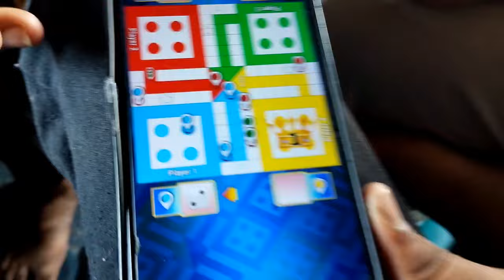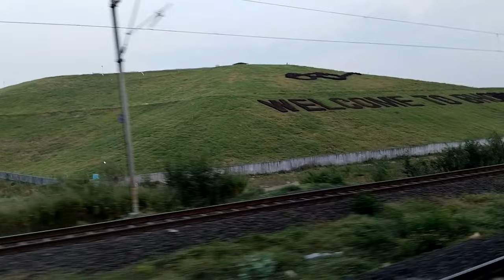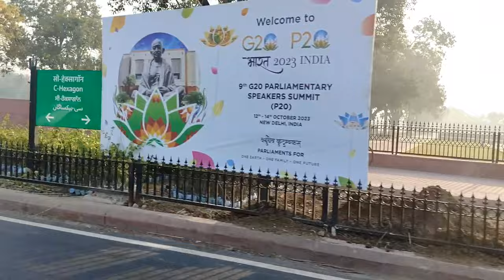Finally National Gatka Khel ne Delhi poch Gaye team ke sath 😃🤺||Satwantsinghvlogs